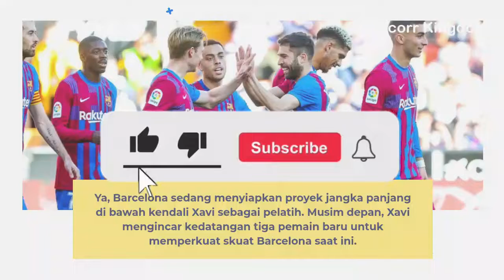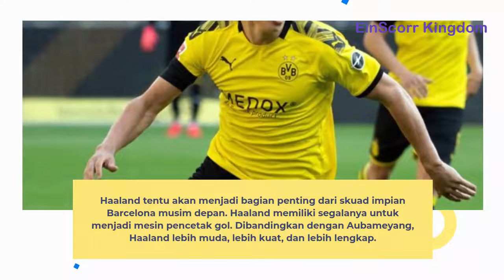BENARKAH HAALAND, KESSIE DAN CHRISTENSEN AKAN MERAPAT KE BARCELONA???